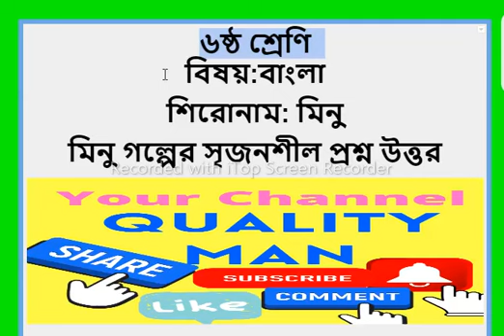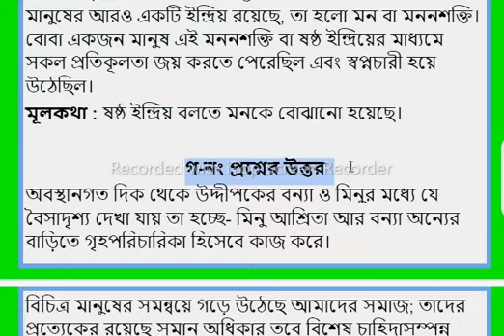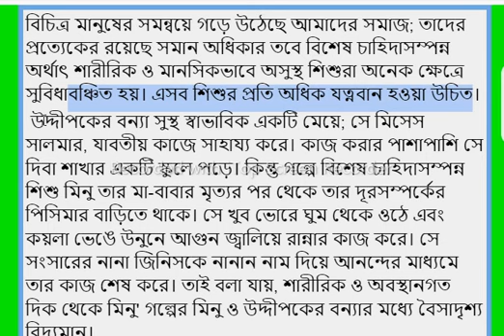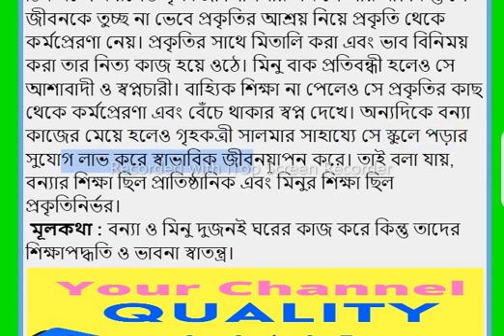৬ষ্ঠ শ্রেণির মিনু গল্প | ষষ্ঠ শ্রেণির গদ্য মিনু | class six minu | সৃজনশীল প্রশ্ন-১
৬ষ্ঠ শ্রেণির মিনু গল্প | ষষ্ঠ শ্রেণির গদ্য মিনু | class six minu | সৃজনশীল প্রশ্ন-১

 মিনু গল্পের সৃজনশীল প্রশ্ন উত্তর ২০২১
মিনু গল্পের mcq
মিনু গদ্য
মিনু গল্প
সম্পূর্ণ মিনু গল্পের বিষয়বস্তু
মিনু গল্পের অনুধাবন
প্রশ্ন মিনু গল্পের সৃজনশীল প্রশ্ন উত্তর ২০২২
মিনু গল্পের লেখক কে
শ্রেণিঃ ষষ্ঠ, বিষয়ঃ বাংলা ১ম পত্র (পাঠ- ১৬), আলোচ্য বিষয়ঃ নীলনদ ও পিরামিডের দেশ
নীলনদ আর পিরামিডের দেশ,সৈয়দ মুজতবা আলী,নীলনদ আর পিরামিডের দেশ ভ্রমণ কাহিনী

আফ্রিকা মহাদেশের একটি নদী নীলনদ; এটিই বিশ্বের দীর্ঘতম নদী। প্রাচীন মিশরীয় সভ্যতা এই নীলনদের তীরেই গড়ে উঠেছিল। নীলনদের পলি আফ্রিকার মরুভূমিকেও উর্বর চাষাবাদের উপযোগী করে তুলেছে। সুপেয় জল,

অনুযায়ী সুদানবাসী শারীরিক গঠনের বর্ণনা দাও,নীলনদ আর পিরামিডের দেশ সৃজনশীল প্রশ্ন,নীলনদ আর পিরামিডের দেশ ভ্রমণ কাহিনী,বাংলা অডিও গল্প,bengali audio story,bangla audio book,sunday suspense,new bengali horror story,midnight horror station
নীলনদ আর পিরামিডের দেশ গল্প, বাংলা গল্প, class 6 bangla
ষষ্ঠ শ্রেণি বাংলা | নীল নদ আর পিরামিডের দেশ | বহুনির্বাচনি ও সৃজনশীল প্রশ্ন | Class 6 Bangla Book
ষষ্ঠ শ্রেণি বাংলা প্রথম পত্র,ষষ্ঠ শ্রেণির বাংলা প্রথম পত্র,ষষ্ঠ শ্রেণি বাংলা প্রথম পত্র এসাইনমেন্ট,ষষ্ঠ শ্রেণি বাংলা